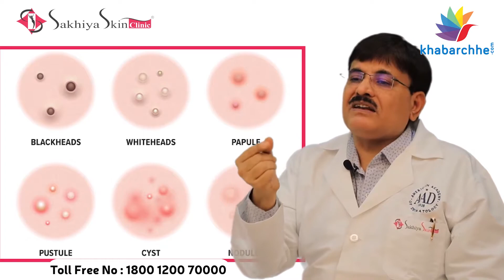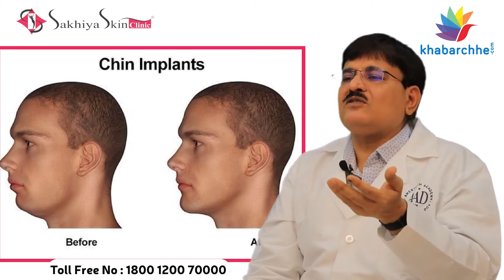પુરુષો વધુ હેન્ડસમ દેખાવા કઇ કઇ ટ્રીટમેન્ટ કરાવે છે?